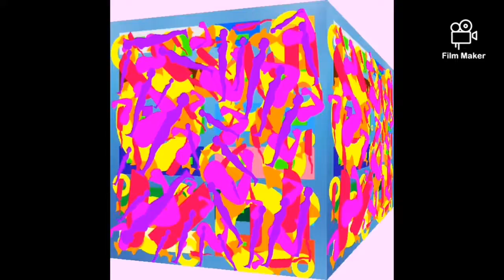24 October 2019